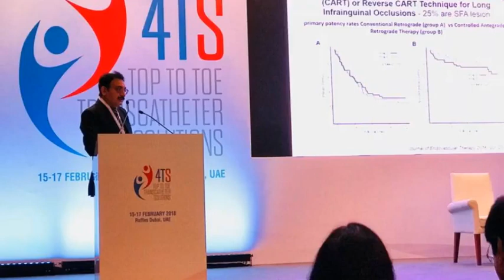Dr NN Khanna attended APVS (Asia Pacific Vascular Society) session at 4TS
APVS 4TS Very successful Asia Pacific Vascular Society (APVS) session at 4TS at Raffles, Dubai